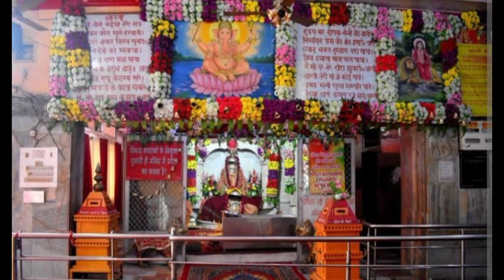चीची माता जी की आरती | Chichi Mata Ji Arti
चीची माता जी की आरती